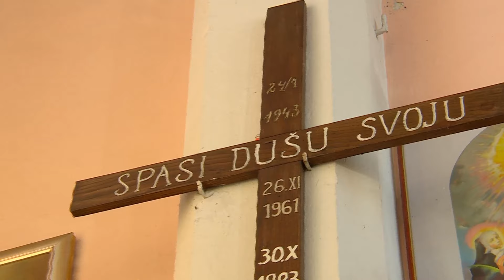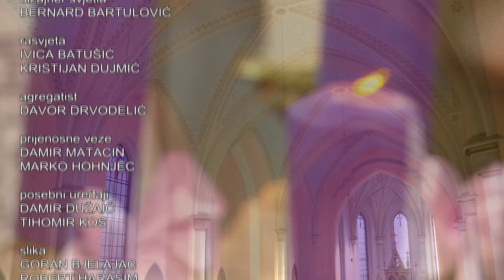Misa iz Volodera - HRT - 3. 12. 2023.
Prvi kanal Hrvatske radiotelevizije 3. prosinca 2023. na 1. nedjelju došašća emitirao je misu iz crkve sv. Antuna Padovanskog u Voloderu.

Misu je predvodio vlč. Marijan Štingl, upravitelj Župe Voloder.